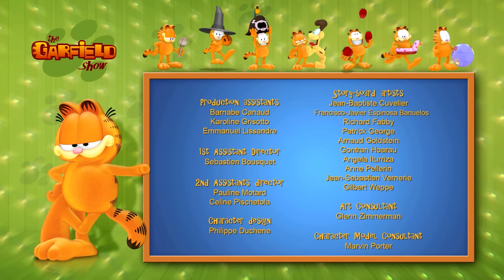🍕Garfield saves Vito's Pizzeria!🍕- Full Episode HD